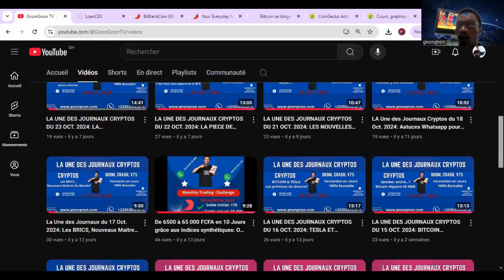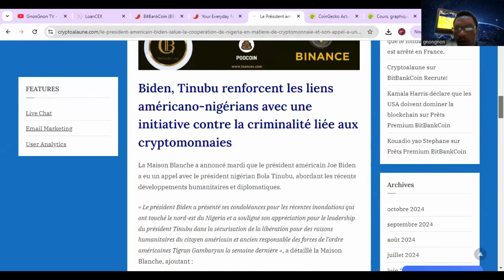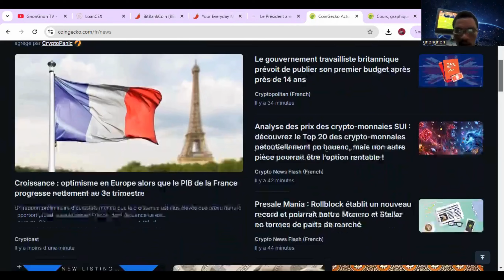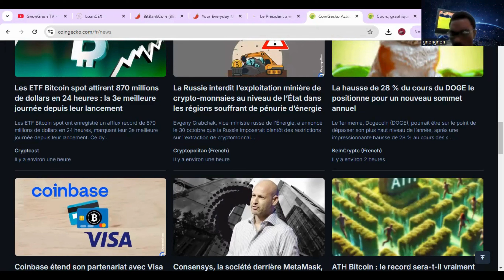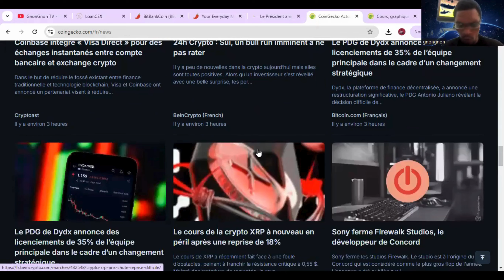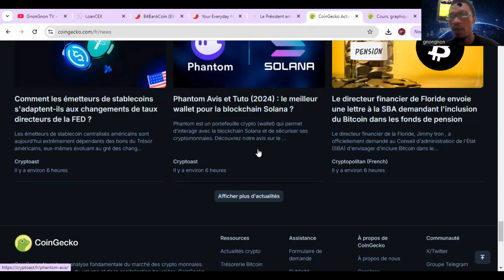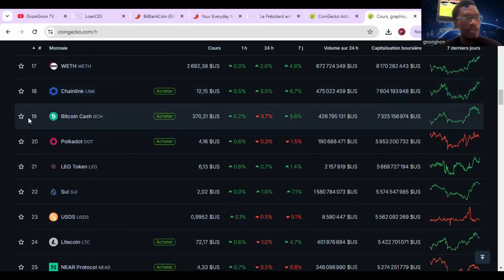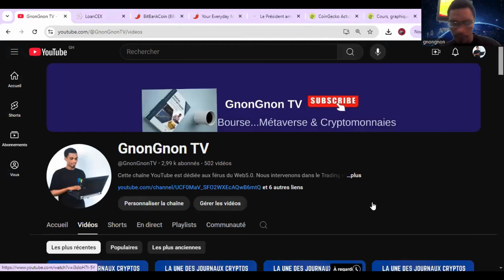LA UNE DES JOURNAUX CRYPTOS DU 30 OCT 2024: BIDEN ET TINUBU PRETS POUR UN MONDE CRYPTO SAINT...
🛑🛑🛑Liens utiles pour BitBankCoin👇👇👇

⚡⚡⚡Liens utiles
📌📌📌OKX Wallet pour holder vos $BBC: